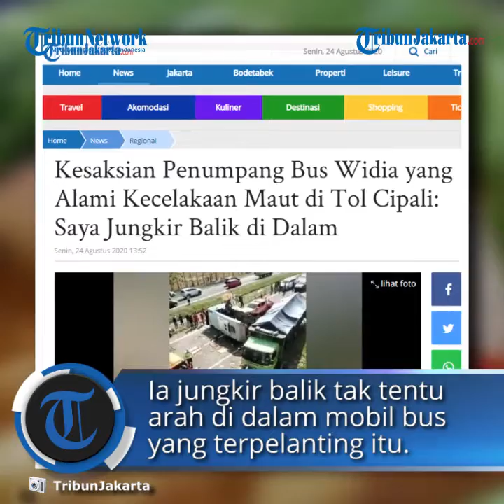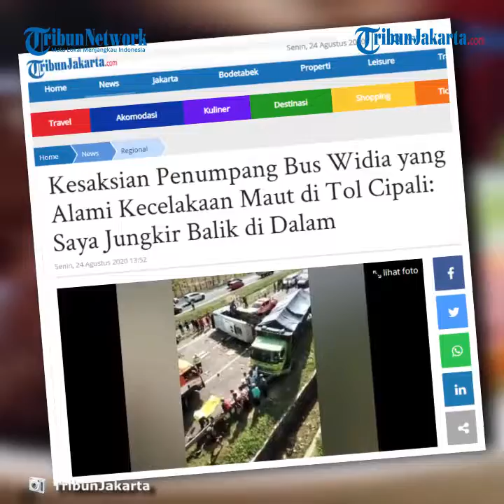Kesaksian Penumpang Bus yang Jadi Korban Kecelakaan di Tol Cipali : Serasa Jungkir Balik di Dalam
TRIBUN-VIDEO.COM - Seorang penumpang Bus Widia yang mengalami luka-luka usai terjadi kecelakaan maut di Tol Cipali memberikan kesaksian.

Rijal (60) sang penumpang Bus Widia mengaku tersadar saat tragedi kecelakaan beruntun yang terjadi di Tol Cipali KM 150.300, wilayah hukum Polres Majalengka, Minggu (23/8/2020) pada pukul 14.03 WIB.

Sebelum kecelakaan maut di Tol Cipali, Rijal menjelaskan, sopir Bus Widia saat itu memang melajukan kendaraan dengan cepat.

Ia mengebut hingga akhirnya kecelakaan yang menewaskan 4 orang penumpang bus itu tak terelakan.

"Saya kan duduk di tengah, kondisi sopirnya ngebut, enggak tau ngantuk, enggak tau enggak," ujar dia.

Tiba-tiba saja, Rijal yang saat itu dalam posisi sadar merasakan tubuhnya melayang.

Ia jungkir balik tak tentu arah di dalam mobil bus yang terpelanting tersebut.

Seusai kejadian, Rijal mengaku tak kuasa melihat kondisi sesama penumpang yang sudah bersimbah darah, termasuk dirinya.

Masih di dalam bus, ia juga melihat penumpang dengan kondisi yang sangat mengenaskan, penumpang itu meninggal dunia di tempat kejadian perkara.

"Kalau keseluruhan ada 15 penumpang perkiraan," ujar dia.